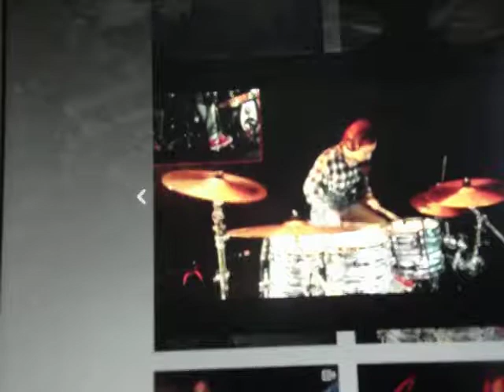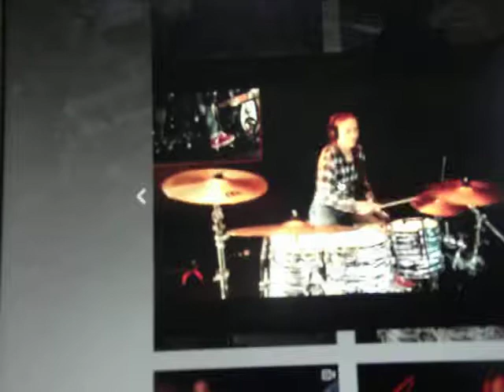Sina the drum master! this girl really rocks.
Sina is a bright light in music. go to sinadrums for more.